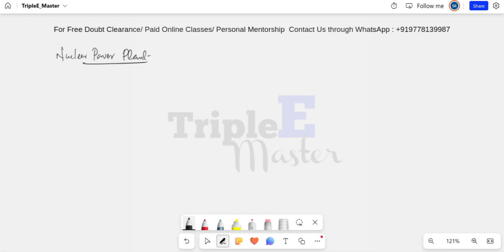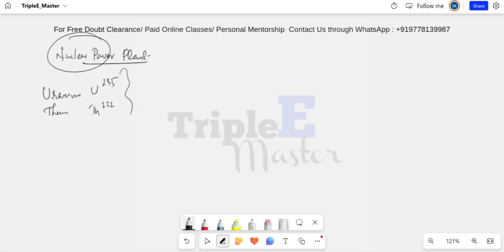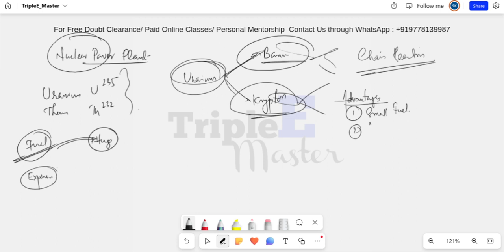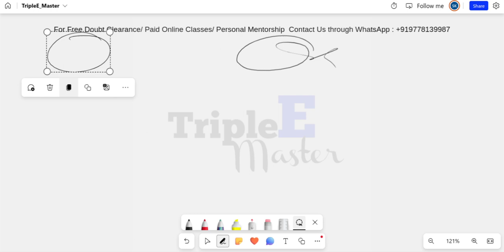KERALA PSC TRADESMAN ELECTRICIAN OVERSEER CLASS-27 NUCLEAR POWER PLANT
"TripleE master" is the perfect platform for anyone who is looking to learn about the Electrical and Electronics Engineering. We offer free of cost classes for everyone who is preparing for competitive exams in the field. Our teachers are experienced professionals in the field and have been teaching for a long time. We provide high quality and interactive classes that are designed to give you a comprehensive understanding of the subject. Whether you are a beginner or an advanced learner, our classes are designed to cater to your needs.